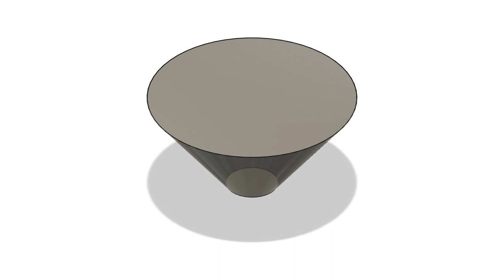Fireplace Mesh Table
Bottom draft mesh fireplace and mesh table combination, can be extended with second inverted cone to get a full enclosed burning chamber, also a flat cook plate surface top with center exhaust pipe spark arrester can be added